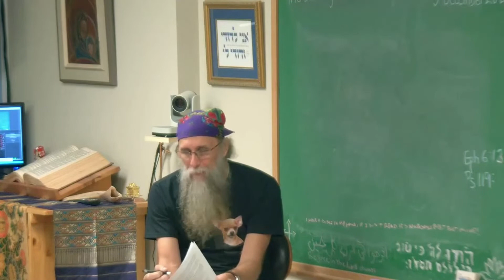You May Be The "Evil Day" For Someone Else.